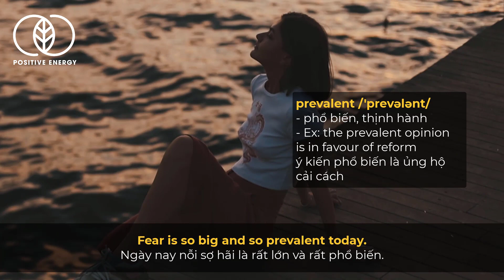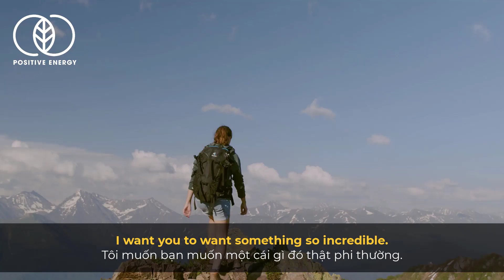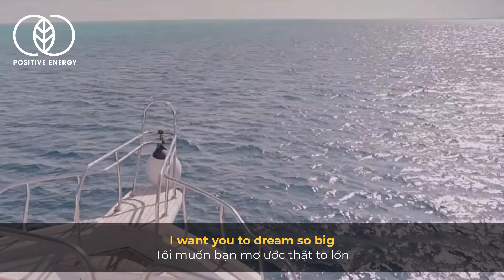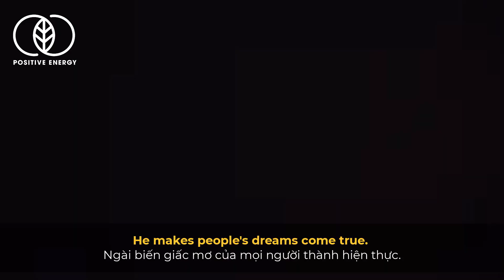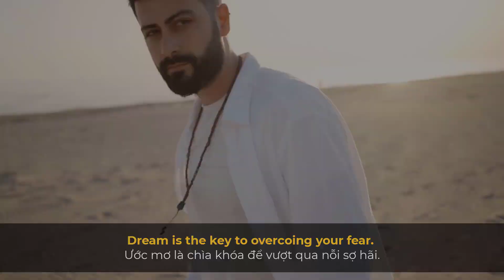Vietsub Steve Harvey | Video truyền cảm hứng tiếng anh song ngữ, giấc mơ đánh bại nỗi sợ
Đăng ký để không bỏ lỡ những video truyền cảm hứng tiếng anh song ngữ mới nhất nhé!
Bài học giá trị từ Steve Harvey!